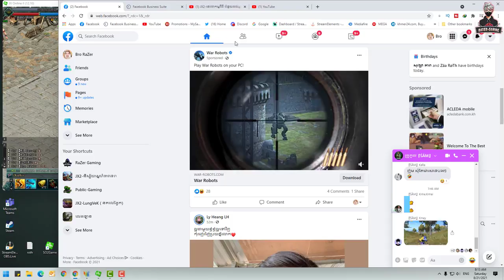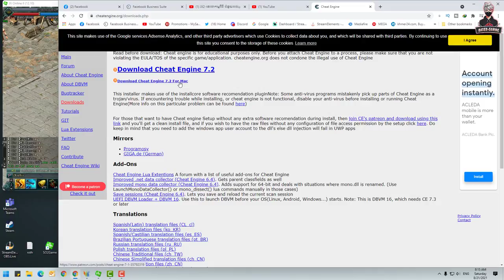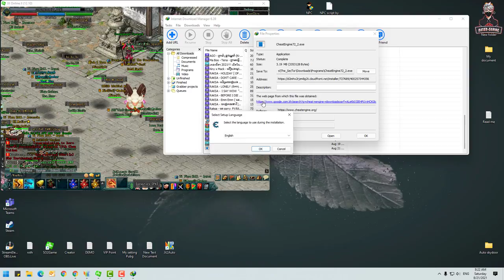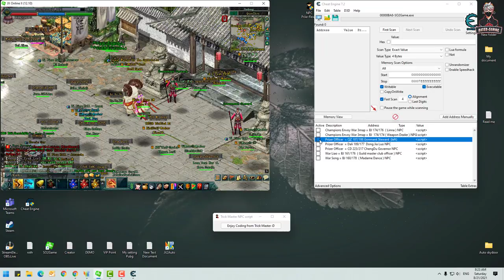JX2-២ កម្មវិធី អាចអោយអ្នកទាំងអស់គ្នា យក Reward Online បានយ៉ាងងាយស្រួល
❣️ Hi I'm RaZer Gaming❣️
Well Come To RaZer Gaming
បើស្រឡាញ់និងចូលចិត្តការលេងរបស់ខ្ញុំ
Account number: 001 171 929
System User : Laptop
1-Asus TUF Gaming FX504 Series
2-CPU: Core i7-8750HHQ 2.2GHz
3-SSD: 256GB
4-HDD: 1TB
5-RAM: 16GB
6-Screen: 15.6 inch FHD
7-VGA: Nvidia Geforce GTX1050 4GB